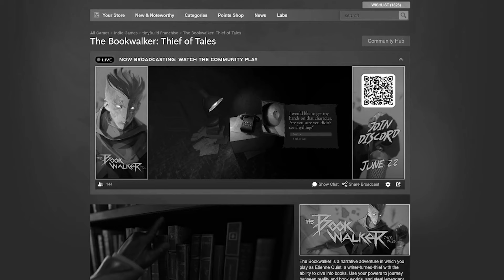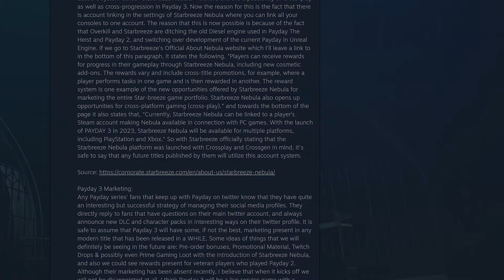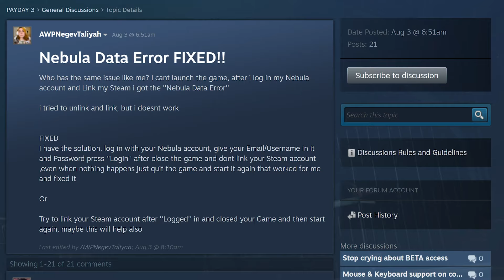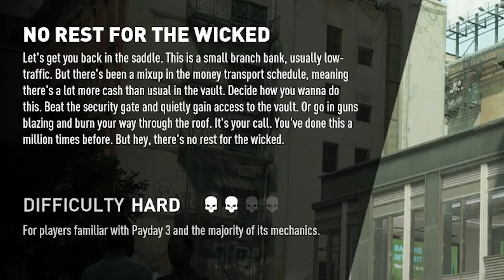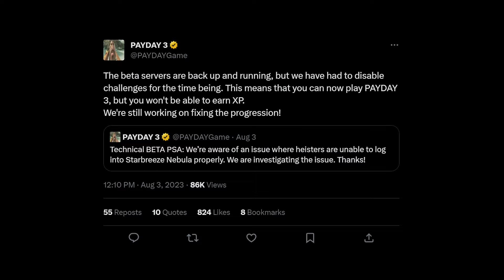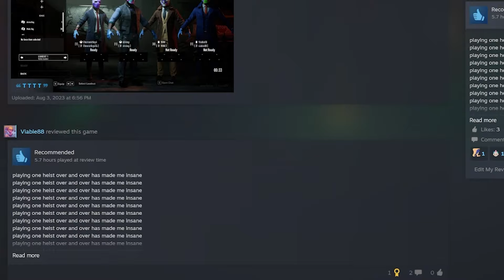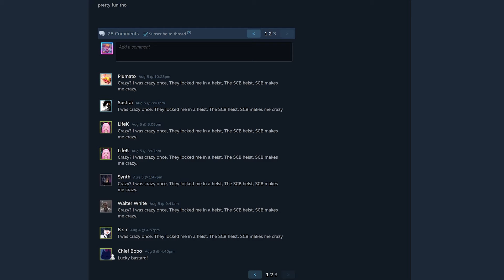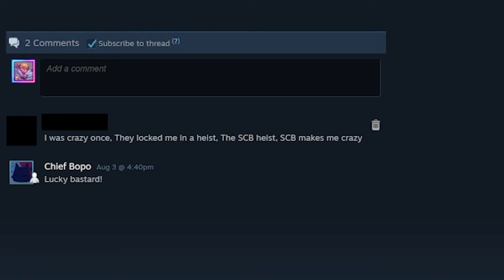The Payday 3 Beta Experience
On this episode of the McGurk Network, Michael is granted government access to play a top-of-the-line preview of funny bank game the third.

The Unreal Life video is still being worked on, I promise! Hopefully it'll come out soon, but I can't give an exact release date or even time frame of one yet. Things are in a state of flux right now since I'm moving to Florida in 10 days or so, which is definitely going to push back any of my previously planned projects.

Still, it should hopefully come out one day...

Thanks once again for watching, and I'll see you guys later. Peace!